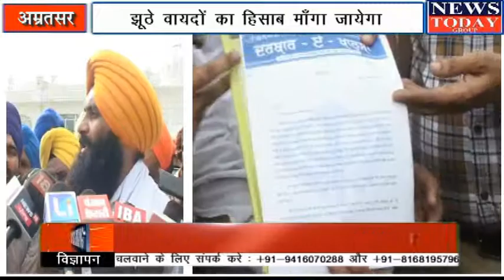Amritsar News 14 अक्टूबर को लाहनत दिवस मनाया जायेगा ,NEWS TODAY GROUP